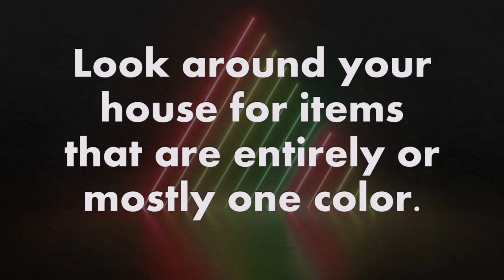Found Object Color Wheel Art Activity - Art With Trista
Find objects in your house and make a color wheel!